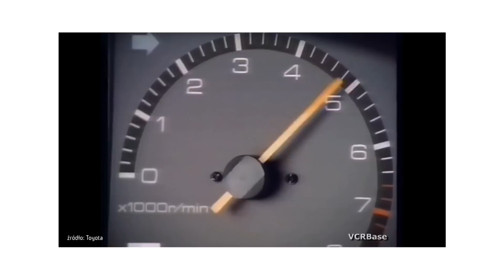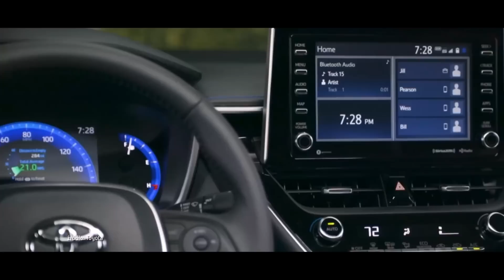Najpopularniejszy samochód na świecie!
Co łączy Syrenkę z Maybachem albo Multiplę z Veyronem? To, że każde z wymienionych aut zasługuje na to – choć każde z innego powodu – aby znaleźć się w gronie „Najlepszych samochodów wszech czasów”. To wyjątkowy, subiektywny ranking samochodów, które zapisały się w naszej pamięci i które stały się symbolami popkultury. W tym programie znani fani motoryzacji omówią auta, obok których nie da się przejść obojętnie. Spojrzymy na nie oczami dziennikarzy, ekspertów i popularnych youtuberów. Dzięki nim poznany zaskakujące opinie i nieznane dotąd historie. To będzie prawdziwa uczta dla każdego, kto kocha samochody tak jak my.